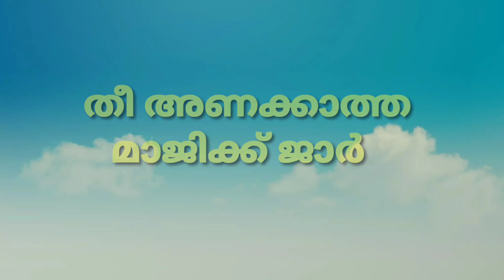തീ അണക്കാത്ത മാജിക്ക് ജാർ@sciencemalayalam5528 i Science experiment I ILLIAS PERIMBALAM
Thermal expansion and convectional flow of air